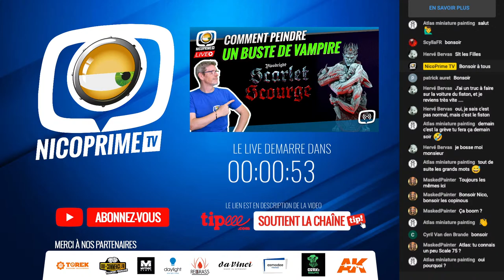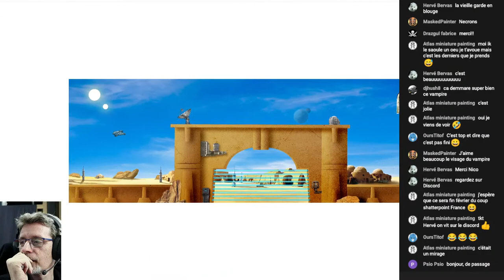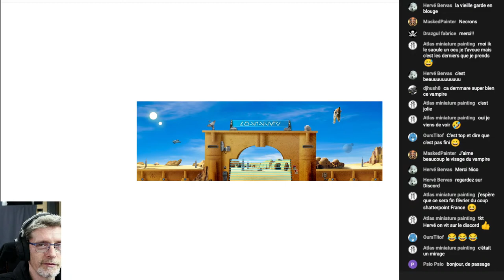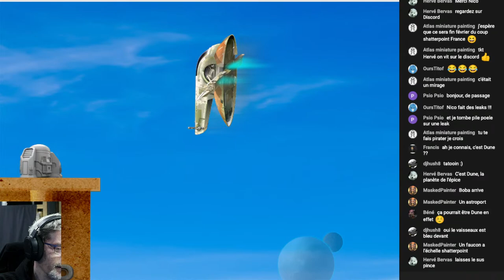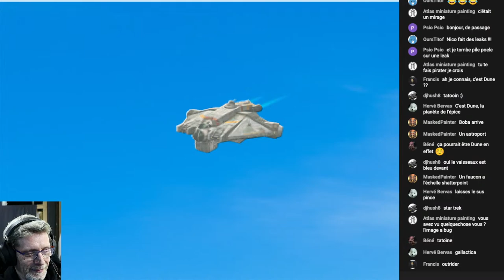Tuto Peinture - Comment peindre un vampire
Bonjour à toutes et à tous, durant ce live nous allons peindre "Scarlet Scourge". C'est une impression 3D réalisé par Torek. Il s'agit d'un buste d'un vampire et nous aborderons donc les thèmes de la peau et de la lumière dramatique.

Si vous souhaitez participer à la cagnotte pour le L'adepticon (précisez Cagnotte dans votre commentaire tipeee).
Vous souhaitez soutenir la chaîne ?
Un grand Merci d’avance ! Pour cela utilisez notre page tipeee.

NicoPrime
Le site de notre partenaire TOREK :
Vous pouvez bénéficier de -10% avec le code : "nico2021".